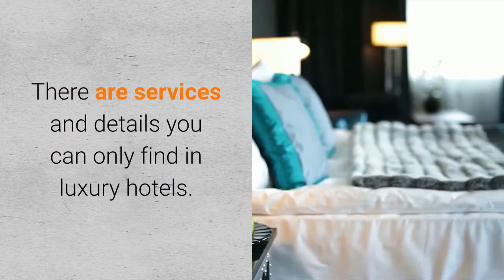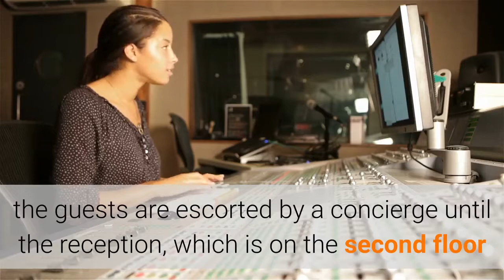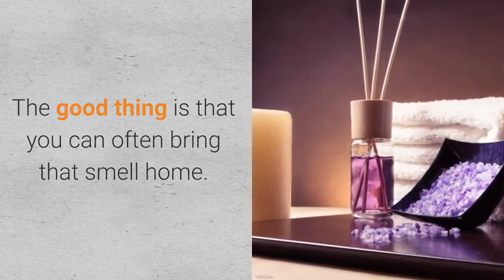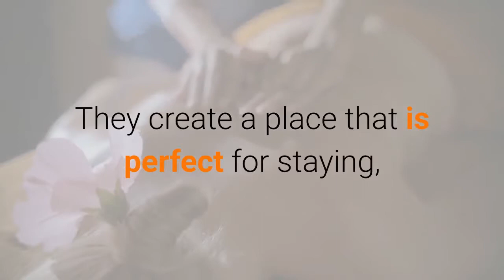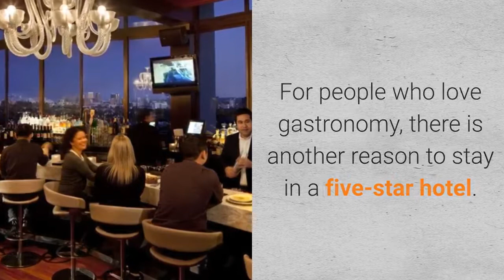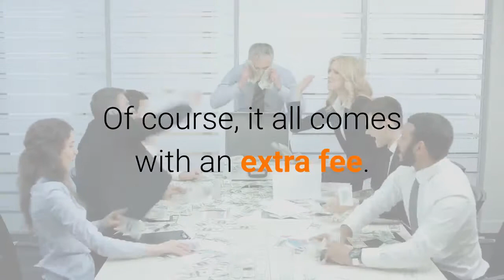10 Perks You Can Only Experience In Luxury Hotels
Luxury travelers have high demands, and the hotels have to offer services to keep up with their expectation. Clients who can afford thousands of dollars on a night in a hotel also have high demands, and they expect to find outstanding services.

There are services and details you can only find in luxury hotels. The staff is specially prepared to deal with particular demands, and those establishments offer features you can't find on a regular hotel. Those services include airport transfer on a Rolls Royce and champagne baths.